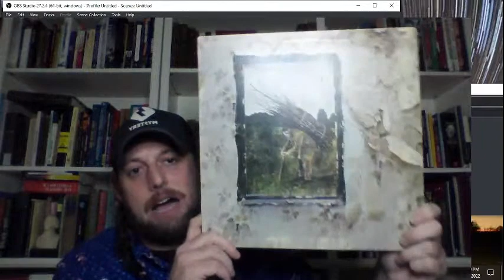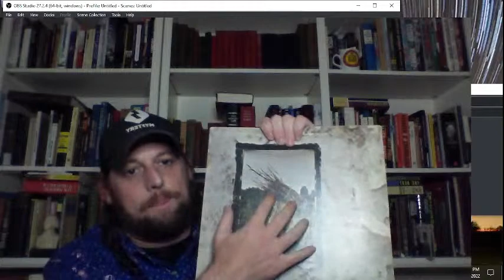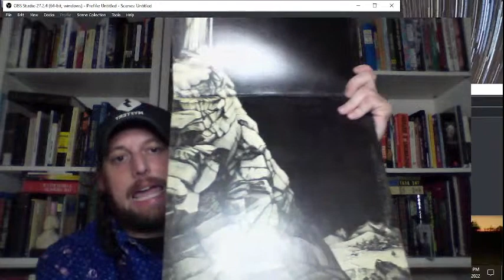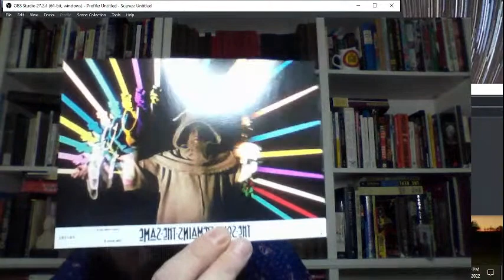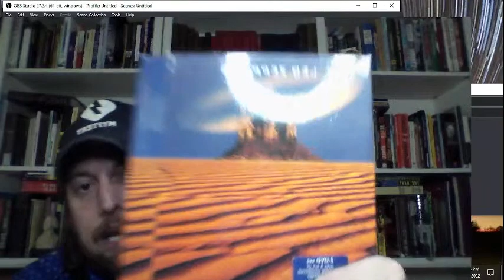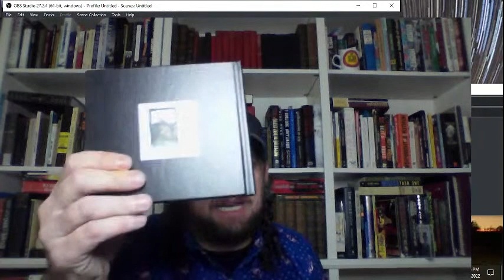STAIRWAY TO HEAVEN: ANALYSIS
Let's deepdive into music and lyrics.  Today I'll explicate Led Zeppelin's "Stairway to Heaven."  I'll use two biographies to explore the textual evidence for the inspiration and composition of the song, including its occult symbolism and Crowleyan backmasking.  I'll discuss all things Zeppelin and decode a few other songs from various albums.